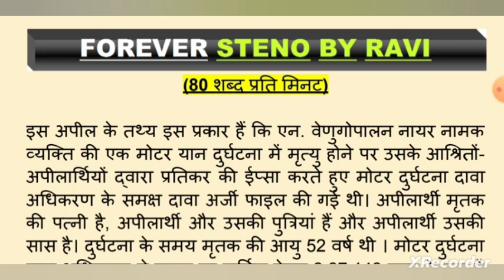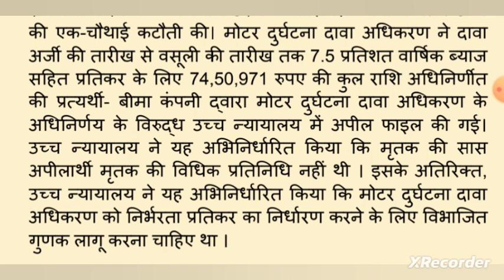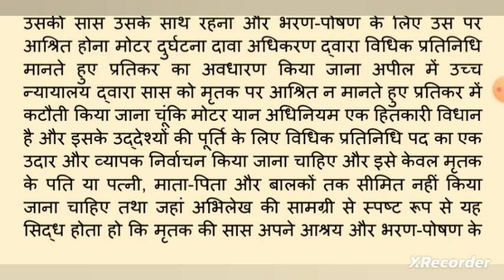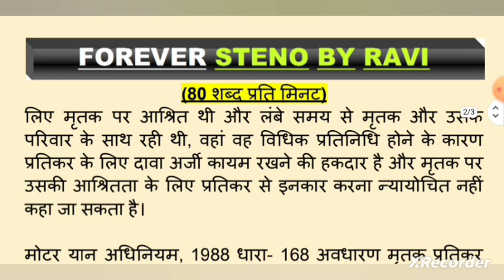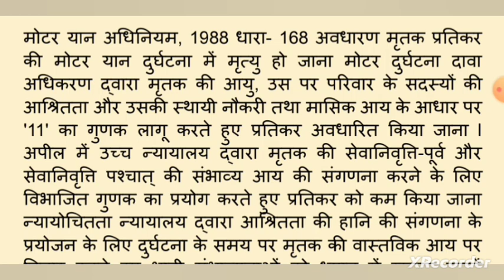#80 wpm लीगल डिक्टेशन /80 wpm legal dictation/ steno dictation/ court Hindi dictation/RHC/ Judgment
Note :-
👉 परीक्षा को ध्यान में रखते हुए डिक्टेशन  की गति  बढ़ाकर बोली गई है l

80 wpm legal dictation/ steno dictation/ court Hindi dictation Rajasthan High Court dictation/ rhc / Hindi judgement dictation/ Court matter dictation / High Court stenographer dictation / rhc steno skill test dictation practice / legal shorthand dictation